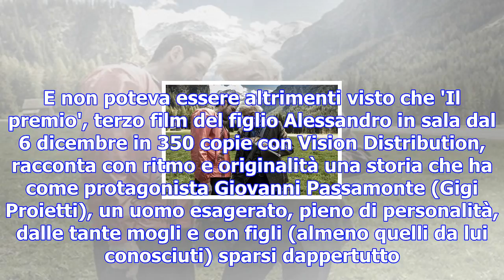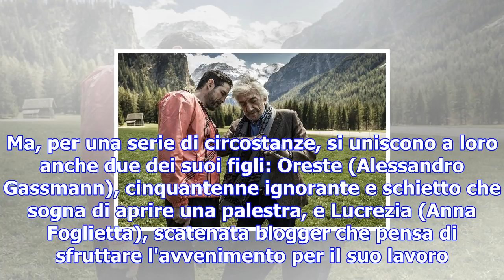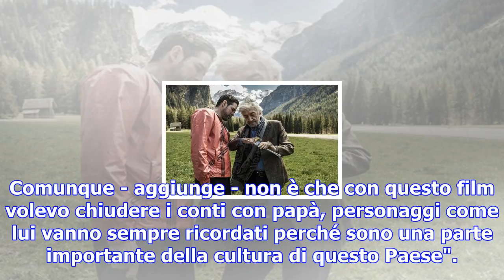Gassmann, con il premio ricordo papà - cinema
Ad essere più volte evocato stamani al cinema Barberini di Roma è stato il grande Vittorio Gassmann.